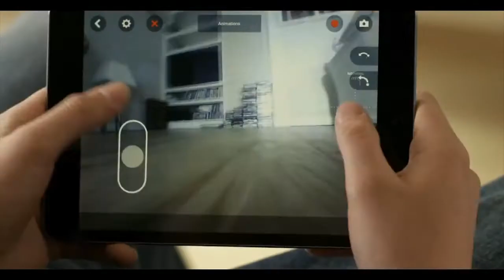Parrot MiniDrones invasion!